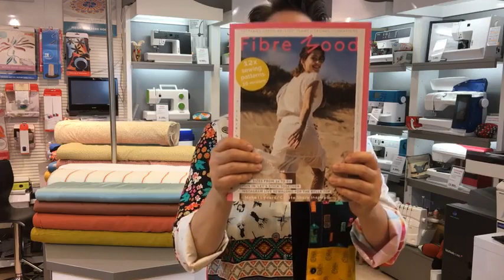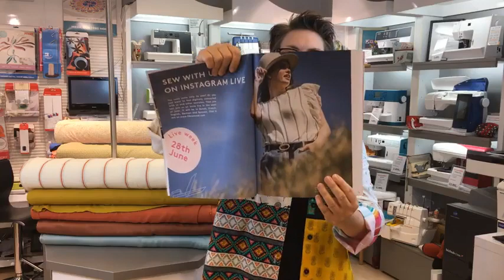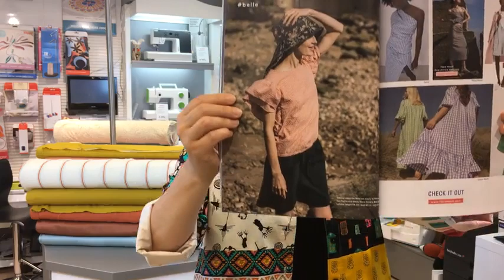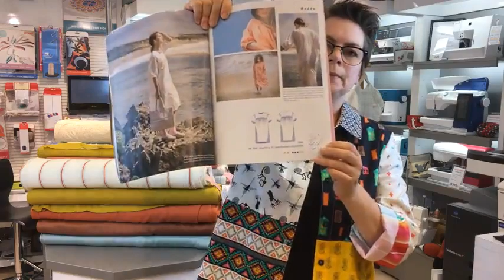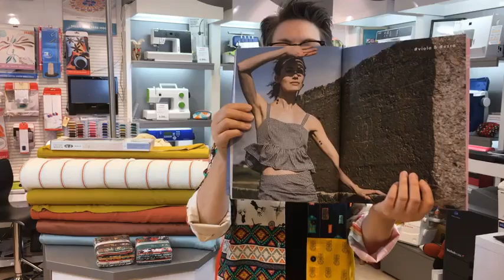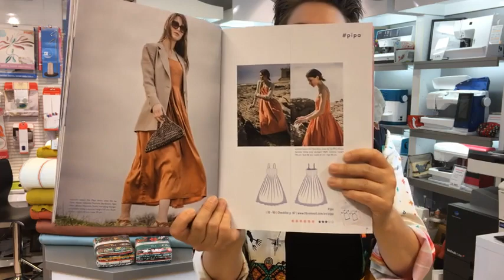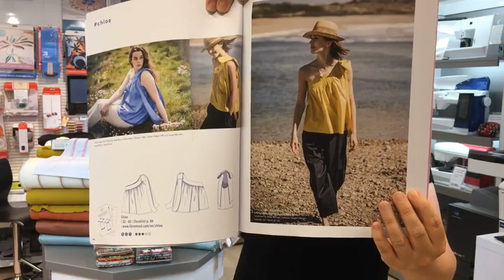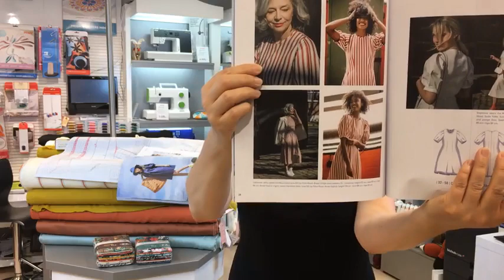Fra vores Live Præsentation af Fibre Mood 15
Optagelse fra vores Live præsentation af Fibre Mood 15 og de tilhørende stoffer. Alle stoffer og Fibre Mood hæfter finder du her